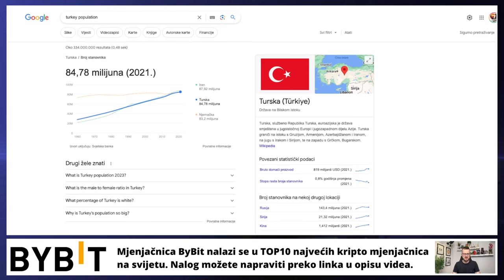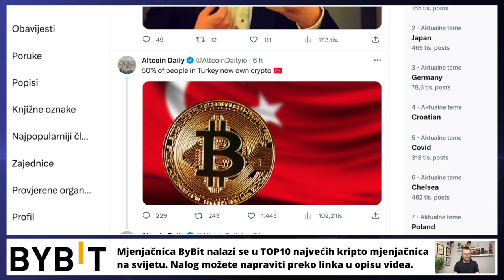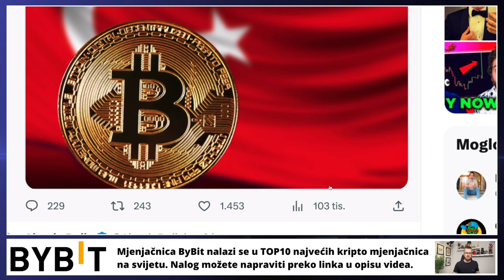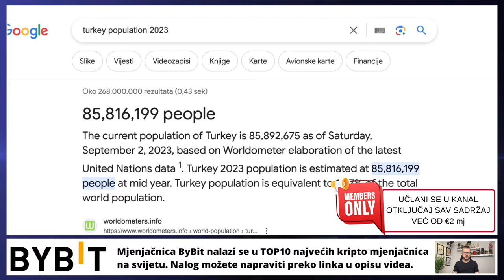KOME VJEROVATI? 🤓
Kome vjerovati u kripto svijetu? Tko daje prave informacije o kriptovalutama?  🥳 kriptovalute 2023

REKLAMA U UVODU VIDEA:
Lucky Block
(Koristiti VPN za ulaz)

IZDVAJAMO

・Grayscale dobio tužbu protiv SEC-a ali jamči li ta presuda išta?

KRIPTO TEME

VAŽNO ▶︎▶︎ ODRICANJE OD ODGOVORNOSTI:
NIŠTA NA OVOM YT KANALU NIJE SAVJET

kriptovalute
kome vjerovati u kripto svijetu
kripto svijet, kome vjerovati